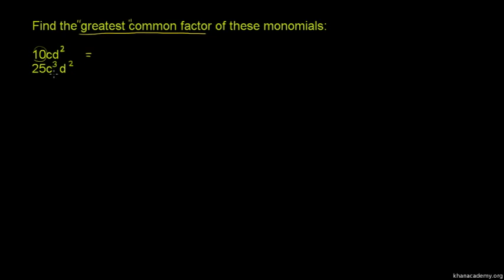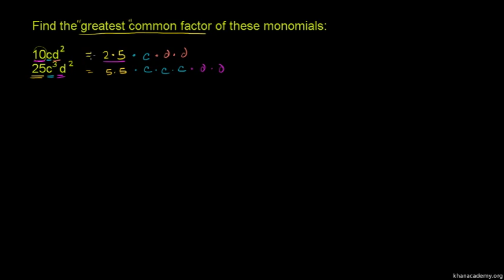Monomial Greatest Common Factor